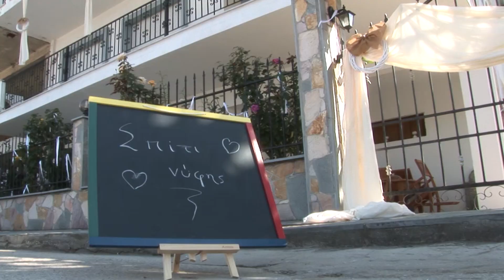Kostas-Lina Merryoke 3-09-2017 HD